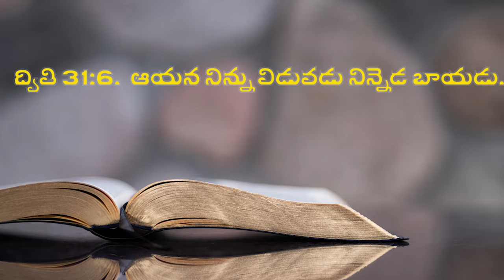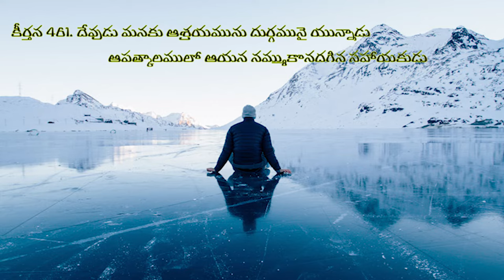ఒంటరితనమా ?|Loneliness|| Desire of God || Pati Prasad ||Jesus || Bible